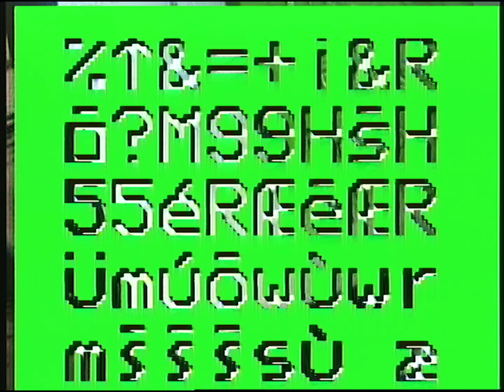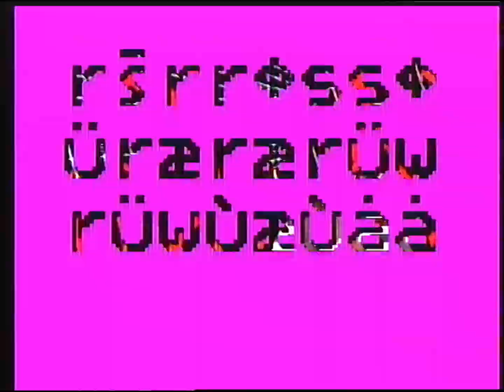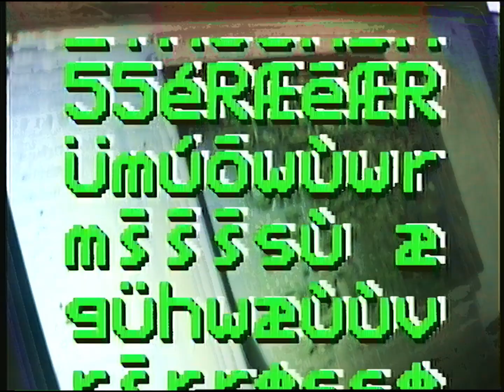Panasonic VW-CG1E Character Generator & Panasonic AG-DP200 S-VHS camera through WJ-MX10 video mixer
I snagged a Panasonic VW-CG1E Camcorder Character Generator as a recent late night eBay purchase, it works with my Panasonic AG-DP200 S-VHS camera (adding the ability to generate characters /  titles directly on the camera). Here's a little demo / VJ set using my video mixer (Panasonic WJ-MX10) to add some effects and mix the camera feed with some additional footage. Had a lot of fun getting experimental with it. The music is the first taste of my next single 'Modern Alchemy', for more of my music follow: